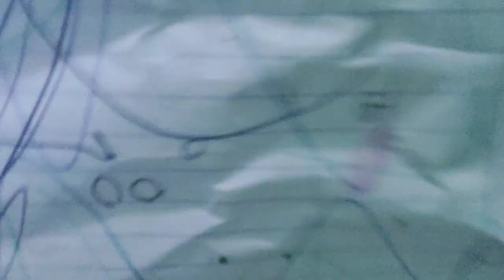Vlog Daily - Kanae & Karla Main Bersama